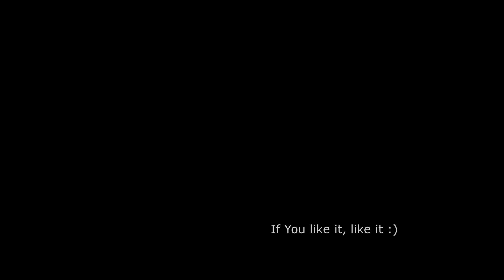Bella Italia - Gravina - Puglia